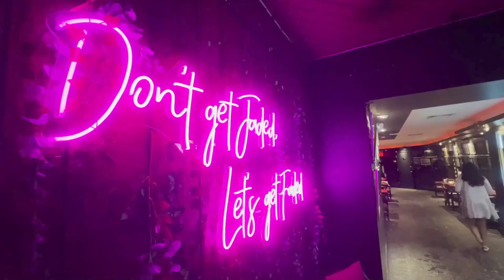80th birthday video/photo coverage